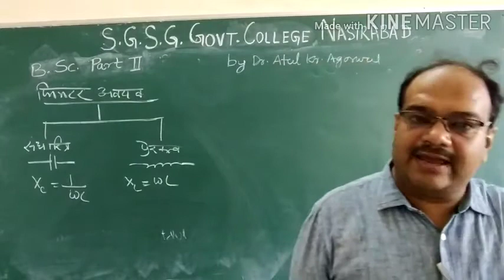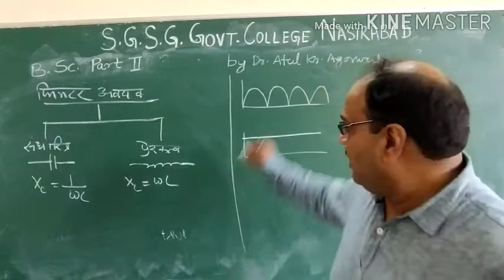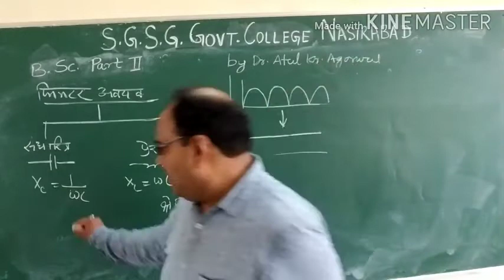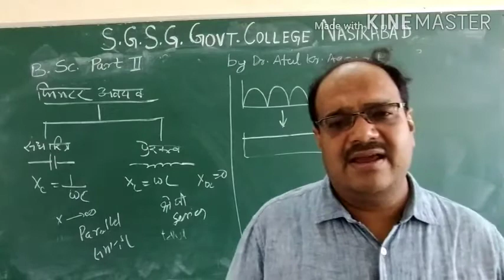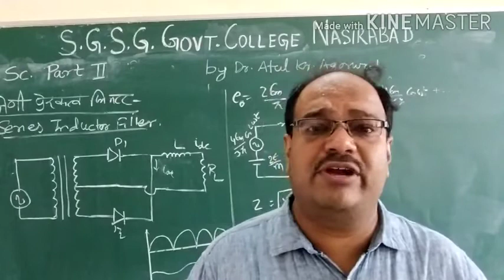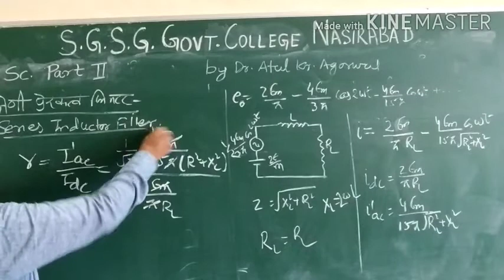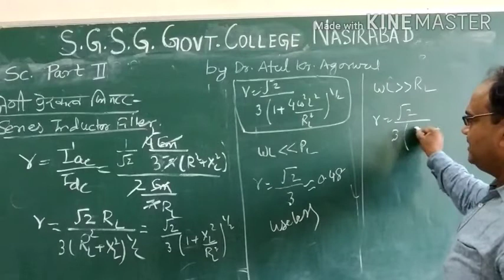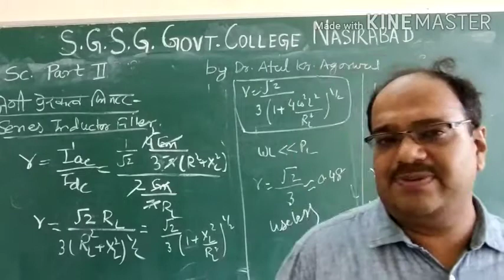B.Sc.Pt.II, Rectifier VI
Physics, Electronics